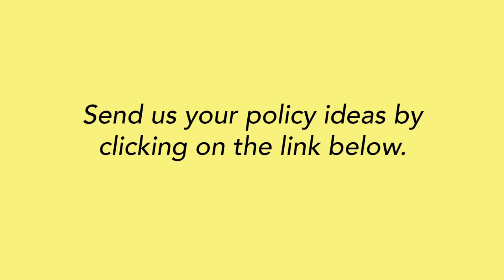Weekly Update, 30th January 2015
Placing a block on fracking, standing up to UKip, and putting Ed Miliband straight on Home Rule. Plus how you can help write our next manifesto and my three favourite words for this weekend. Watch this short film to get your update on the week.

Not a member?